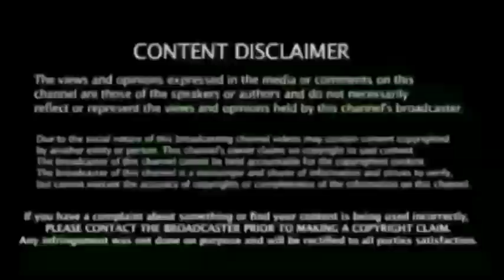Deepak Chahar The Man Of the Match Interview | India vs Sri Lanka 2nd Odi Post Match Presentation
India vs Sri Lanka Highlights, 2nd ODI: India beat Sri Lanka by 3 wickets to seal series 2-0

India registered a series-clinching three-wicket win over Sri Lanka in the second ODI. Chasing 276 for a win, the Indian top-order failed to fire but a middle and lower order resurrection saw the visitors cross the finishing line, reaching 277 for 7 in 49.1 overs. After Suryakumar Yadav's 44-ball 53, Deepak Chahar remained not out on 69 off 82 balls.